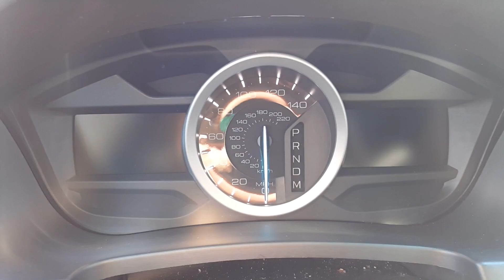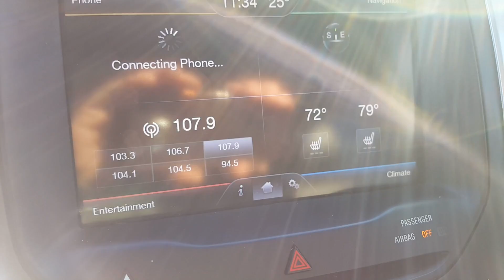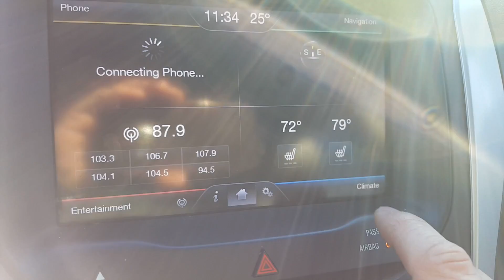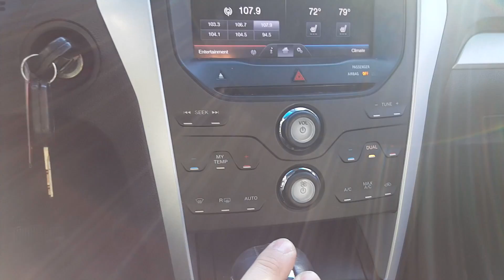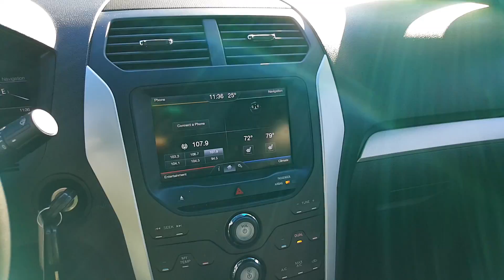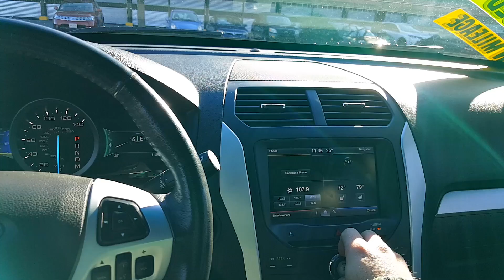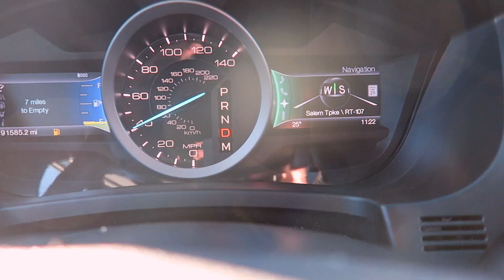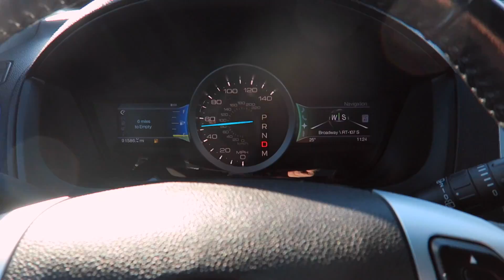MONSTRO Ford Explorer 2013 - Quanto Custa nos Estados Unidos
Sena Motors Inc
120 Squire Road

Sorteio PS4: QUER GANHAR UM PS4?
Canal da Minha Esposa
Simplesmente Alice: